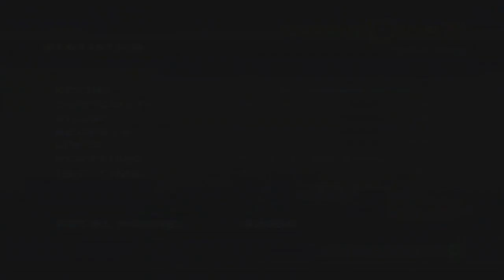Let's Play Serious Sam 2 Pt. 11, Little Big Sam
So much almost dying! D: